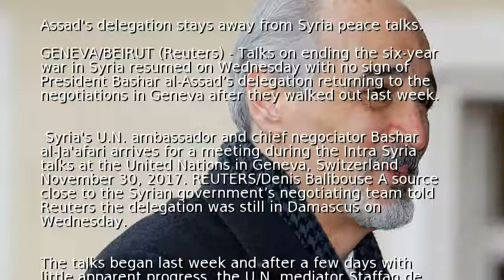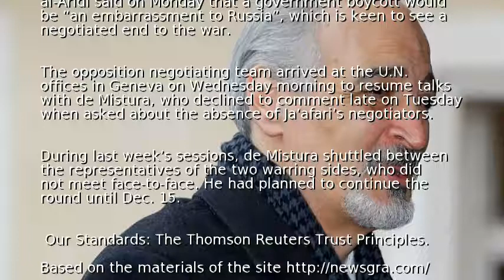Assad's delegation stays away from Syria peace talks